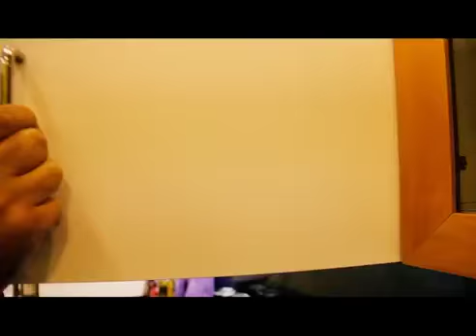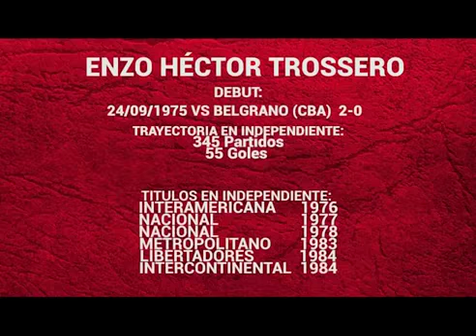La Cocina del Rojo - Programa 20: ENZO TROSSERO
Vigésimo programa de La Cocina del Rojo. Emitido el día 22 de Octubre de 2017. Conducido por Borsa, junto al invitado de la fecha, Enzo Trossero.